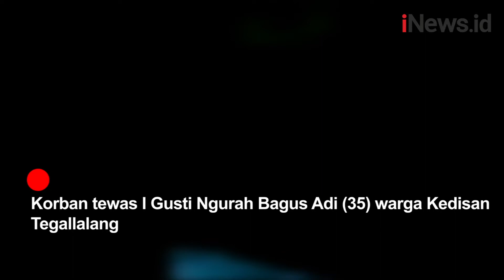Tabrakan 2 Motor di Gianyar, 1 Orang Tewas di Lokasi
Tabrakan dua motor terjadi di Jalan Raya Tegallalang, Gianyar, Bali. Dalam kecelakaan itu satu pengendara motor tewas di lokasi. Dua korban luka-luka dibawa ke RS Ari Canthi Ubud.

Android: inews.id/android
iPhone: inews.id/ios